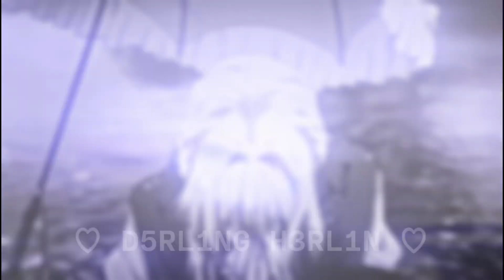In the Middle of the Night - Violet Evergarden Edit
Anime: Violet Evergarden
Song: The Middle of The Night - Elle Duhé
Twixtor Clips:  uchiha_girl21 on TikTok

༆꧁𝐎𝐭𝐡𝐞𝐫 𝐒𝐨𝐜𝐢𝐚𝐥(𝐬)꧂༆